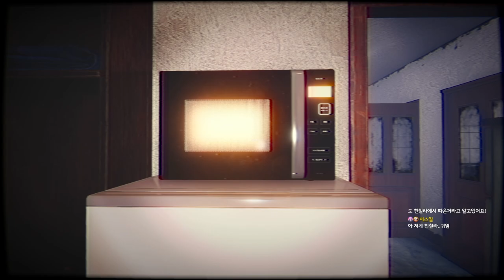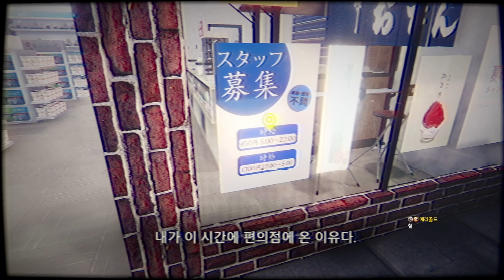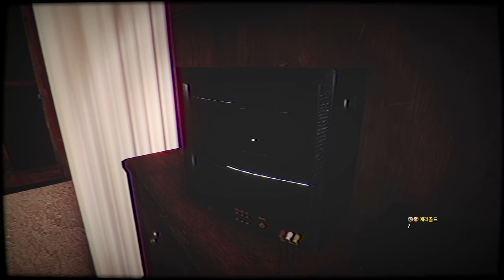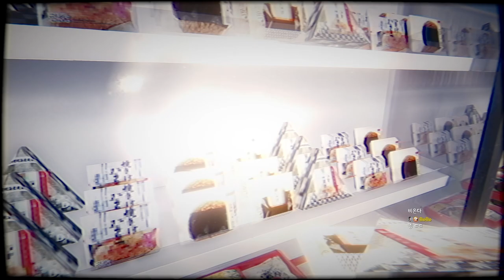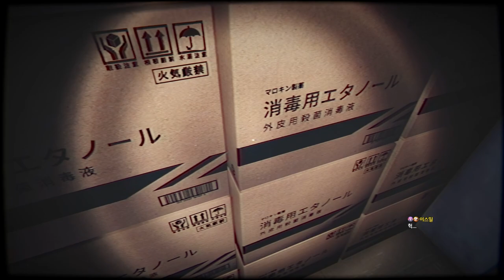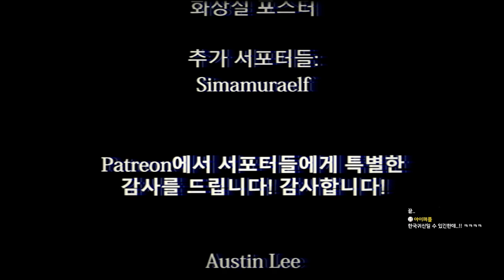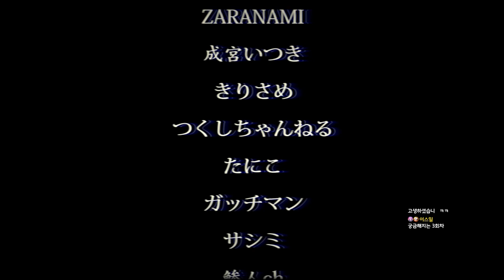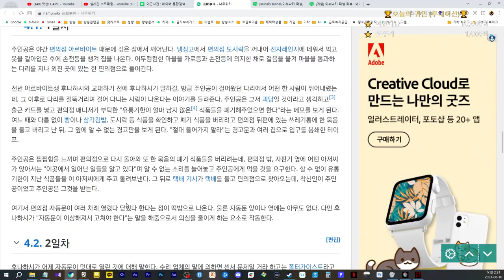[공포게임] 편의점 야간 알바중 CCTV에 귀신이 찍혔다 -야근사건(夜勤事件)｜왓섭! GAME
★게임정보★
편의점 야간 알바중 배달된 수상한 비디오, 그리고 소름돋는 심령현상들...